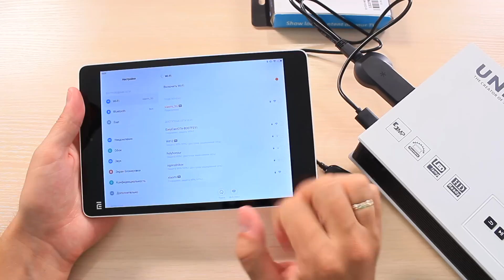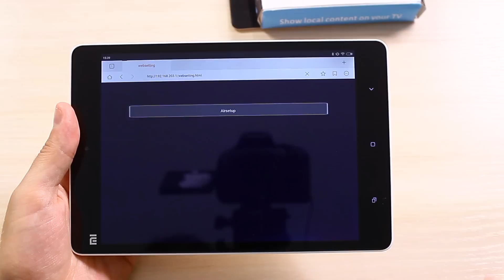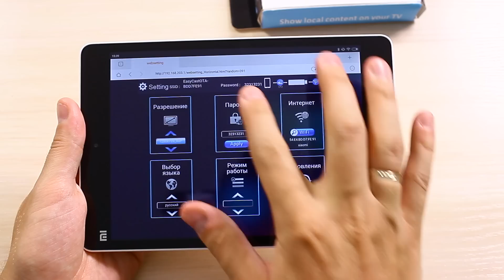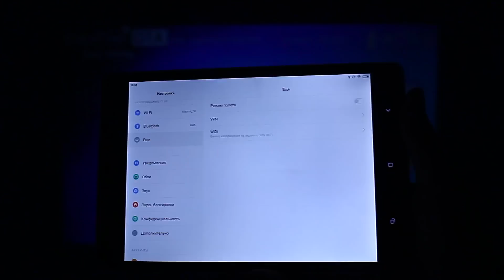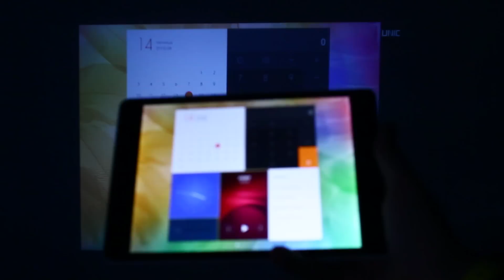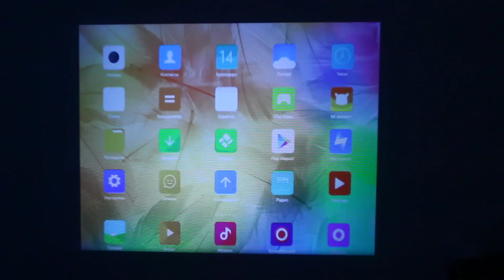Обзор EasyCast Поддерживает AirPlay и Miracast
Спасибо за копеечку на развитие каналов:
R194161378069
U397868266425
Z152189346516